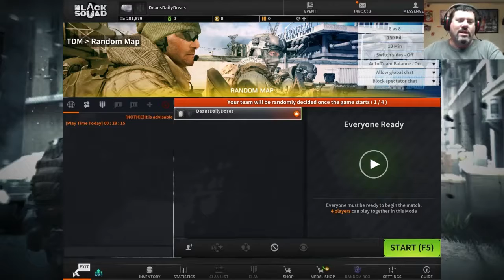Black Squad Gameplay Awesome FPS Check It Out!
Black Squad Gameplay On Steam Awesome Game Check It Out! This game is awesome to play. The controls being on keyboard and mouse are a little rough at first, but I am getting better at using them. I got a win! Hell yeah!! It is a match up of two teams going at it head to head with random arenas. I love it! Highly recommended.
FPS game that rocks.